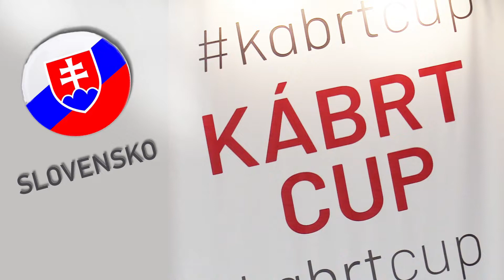KÁBRT CUP 2022 - Slovakia